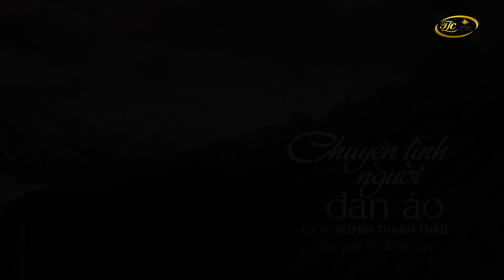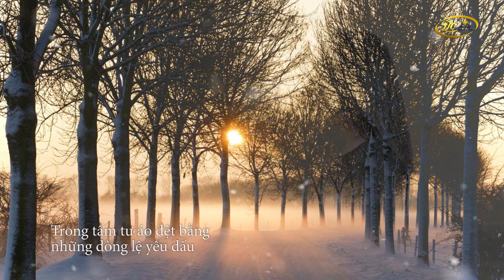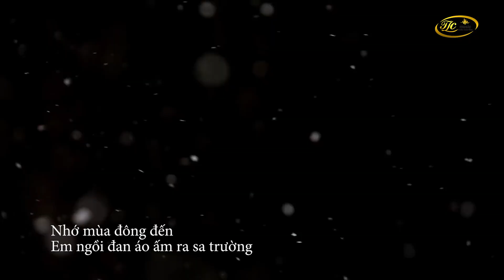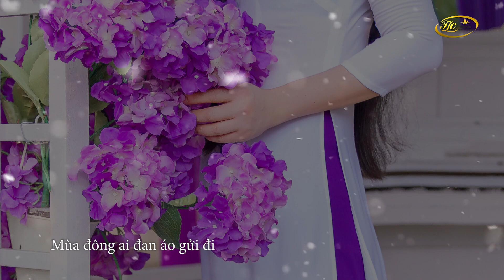Chuyện Tình Người Đan Áo - Huỳnh Thanh Thảo | Nhạc Lính Bolero Buồn Da Diết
Có người con gái,
Đông về đan áo ấm ra xa trường
Ước mơ không nhiều,
Mong niềm vui bé đến phương trời xa
Ai đi trong giá lạnh
Chẳng nghĩ chuyện người đan áo
Một vừng trăng xẻ bóng chia đôi
Áo đan chưa rồi,
Lỡ mưa đông về giá lạnh người đi.

Mỗi mùa đông đến,
Đem từng cơn gió rét run vai gầy
Những ai âm thầm gom đầy
Nhung nhớ viết lên thành thơ
Trong tâm tư áo dệt bằng
Những giòng lệ yêu dấu
Tặng người yêu lạnh giá đêm thâu
Đã thương nhau rồi,
Mấy ai không ngồi đan mộng từng đông.

Mùa đông ai đan áo gởi đi.
Mùa đông ai đang ước lời mặn nồng.
Lúc chim chiều về có đôi.
Để mưa gió về đừng lạnh lùng
Để em trong bao ngày xa cách,
Đan mộng đẹp vào chiếc áo mùa đông
Cây lá âm thầm chờ mùa xuân thêm tươi
Lá rơi mấy mùa là mấy đông em chờ.

Nhớ mùa đông đến em ngồi
Đan áo ấm ra xa trường
Áo tuy không dầy nhưng lòng
Thêm ấm những khi hành quân
Cho em mơ có một chiều nắng
Đẹp tình đất nước
Người về vui hạnh phúc tương lai
Áo đan xong rồi,
Nhớ cho em gởi muôn vạn niềm thương.

Cùng ĐĂNG KÝ Kênh để cập nhật những ca khúc trữ tình, bản tình ca nhạc vàng hay nhất, ngọt ngào sâu và lắng nhất chỉ có trên Youtube Channel của Huỳnh Thanh Thảo!